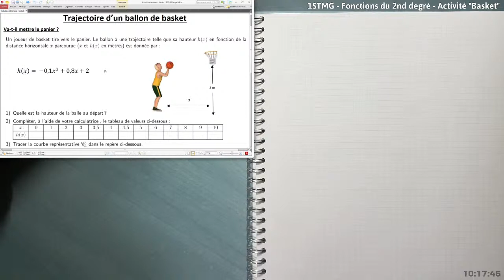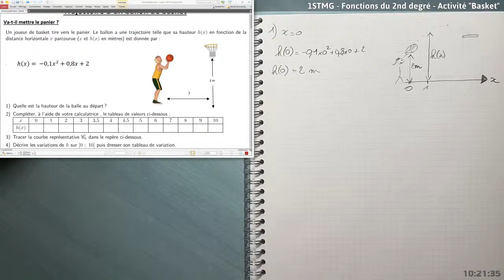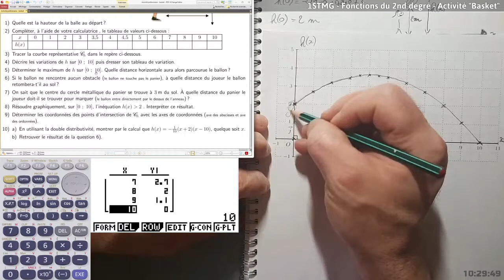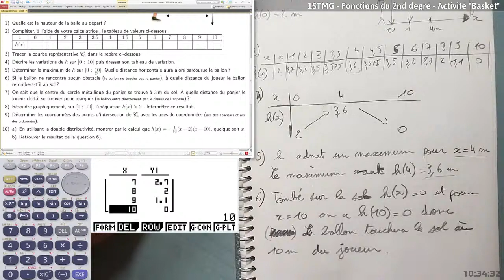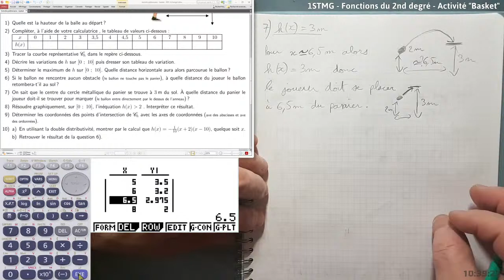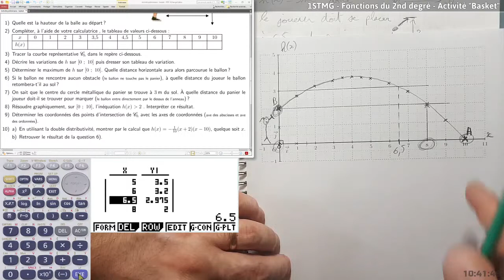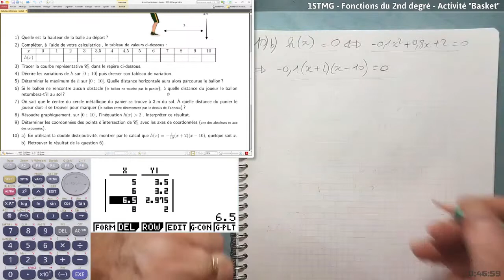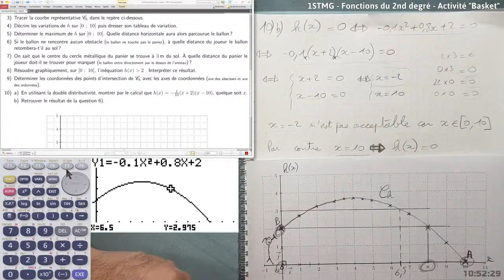1Spé - Fonctions du 2nd degré - DM 'Basket'